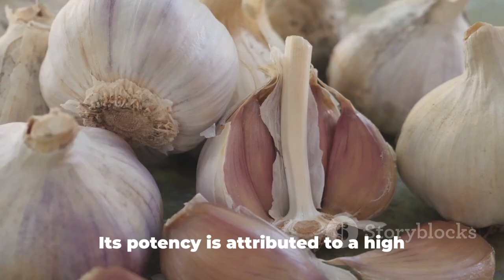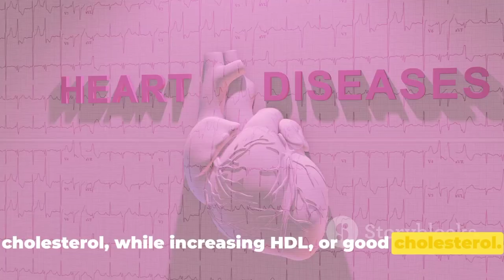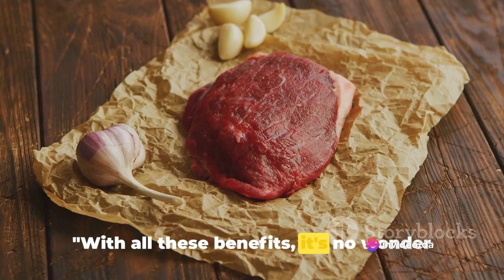The Incredible Health Benefits Of Garlic You Wish You Knew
Eat Garlic This Way, See What Happens| Incredible Benefits.
In this video, we discuss the Incredible Benefits of garlic that you probably didn't know about! From strengthening the immune system to improving brain function, garlic is a powerhouse of nutrients and medicinal properties. Join us as we uncover the science behind why garlic is hailed as a superfood and how you can easily incorporate it into your daily diet.

🌿 If you're looking to enhance your overall health and well-being, don't miss out on this insightful exploration of the wonders of garlic!

Let's spread the word on the natural remedies that can greatly improve our health!

OUTLINE:

00:00:00 The Power of Garlic
00:00:52 Boosting Immunity with Garlic
00:01:20 Garlic for Heart Health
00:02:17 The Other Benefits of Garlic
00:03:25 Wrapping Up